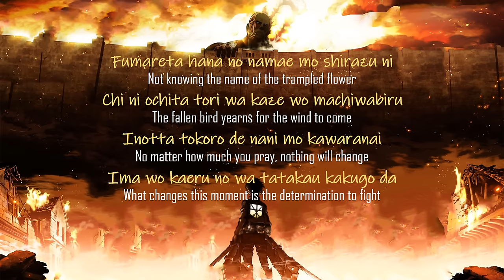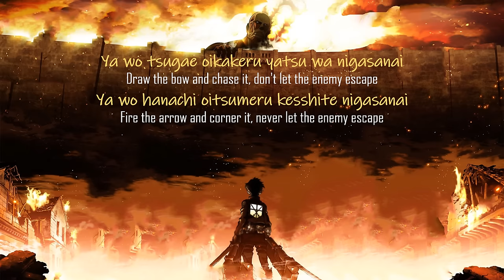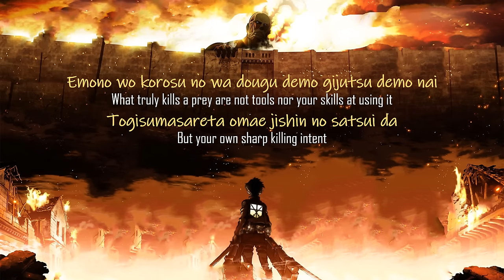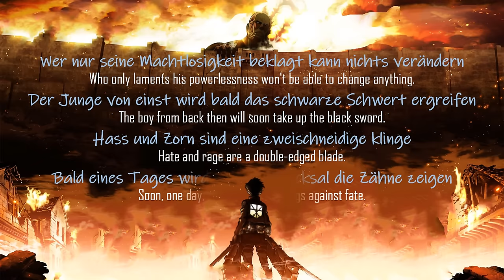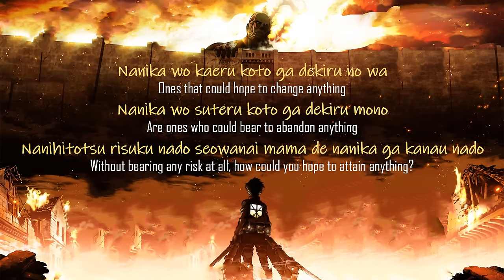Shingeki no Kyojin S1 OP1 | Linked Horizon - Guren no Yumiya (Lyrics with English Translation)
A fan-made lyrics video with english translation of Guren no Yumiya  from the anime Attack on Titan.

Title:  Guren no Yumiya
Anime:  Shingeki no Kyojin (Attack on Titan)
English Title: The Crimson Bow and Arrow
Type of Song: Opening
Appears in: Season 1 Opening 1
Performed by: Linked Horizon
Composed by: Revo
Arranged by: Revo
Lyrics by: Revo